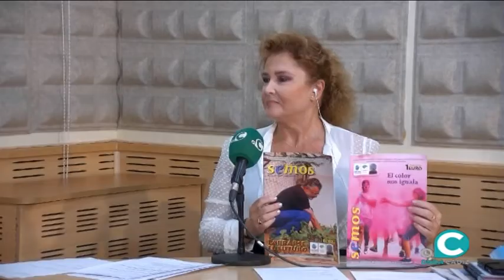CÁDIZ CONTIGO 08 10 2020 ONDA CÁDIZ TV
Manoli Lemos conduce un programa que contará la habitual reflexión de Jose Antonio Hernández Guerrero "Manejar los frenos para evitar desenfrenos" y las entrevistas a Manuel Mariño Argibay (presidente provincial de Familiares Allegados y personas con enfermedad mental) y José Lorente Ibáñez (miembro del comité de usuarios). Javier Fornell nos explica los secretos de la plaza de San Martín y casa del Almirante de Cádiz. El cine ocupará la parte final del programa con el corto  Kuerpos de Teresa Trasancos (directora de cine y alumna de la UCA). La cineasta isleña estará acompañada por Bruto Pomeroy (director de la escuela cine UCA)